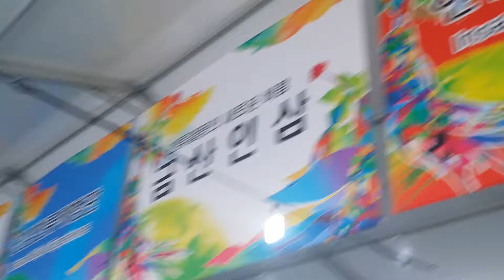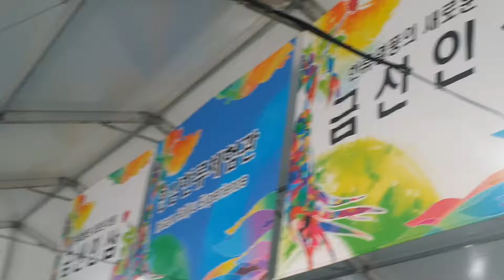금산인삼축제 가수 신인천 사랑이왔어요